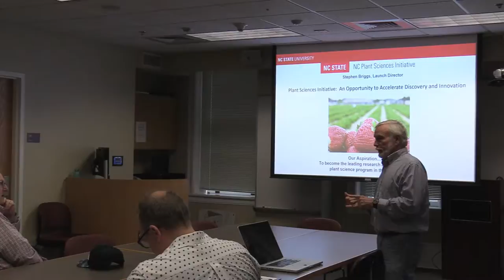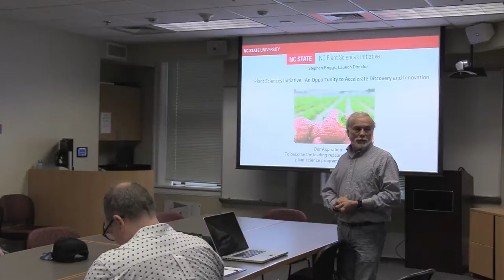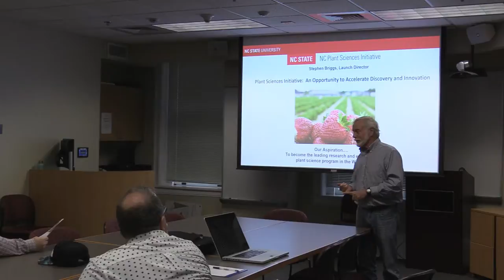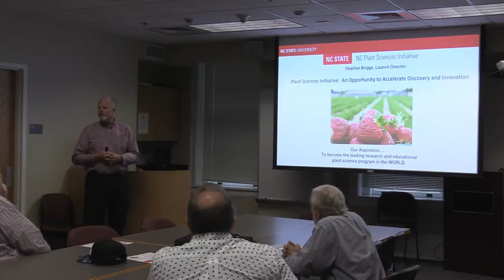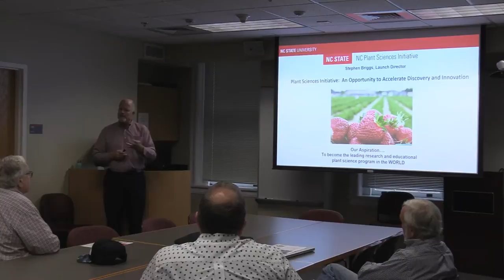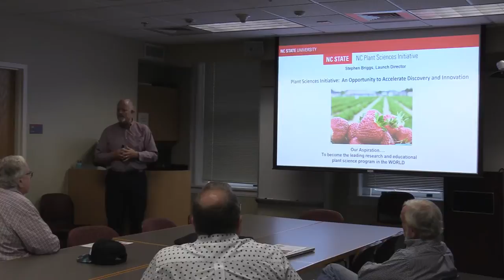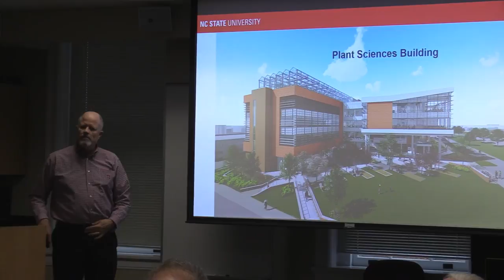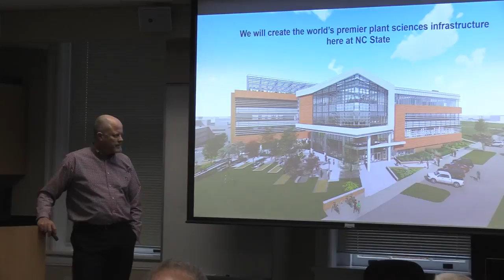11/6/18 - Stephen Briggs on Plant Sciences Initiative: Accelerating Discovery and Innovation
11/6/18, 12 PM ET: Stephen Briggs, Launch Director, NC PSI
*NOTE* We're been having connectivity issues, hampering our live streaming. We will try again this week!
Abstract: This colloquium will feature an overview of the mission and vision of the NC Plant Sciences Initiative (PSI), with a focus on the education experiences available to students involved with PSI.

The vision for the student experience in the PSI aligns closely with the goals of the AgBioFEWS NRT Traineeship Program that will be underway soon. The final benefit for the student will be to have acquired a more interdisciplinary skill set to tackle the grand challenge of our world: to feed a population of 9-10 billion people by the year 2050.

Bio:
Steve Briggs joined NC State’s College of Agriculture and Life Sciences in August 2017 as the NC Plant Sciences Initiative (NC PSI) Launch Director. As Launch Director, Briggs has oversight of the 184,000 square foot PSI Building, is assembling the inaugural research project teams, and developing partnerships that will establish North Carolina as a world leader in plant sciences. Prior to joining NC State, he was the Senior Vice President of Agronomy and Corporate Marketing for South Dakota Wheat Growers (SDWG), the largest farmer owned cooperative in the United States.

Steve’s career began as an Extension Entomologist at the University of Illinois in Champaign-Urbana. From there he joined American Cyanamid Company (AmCy) in Des Moines, Iowa, where he rose to the position of Vice President and General Manager of Specialty Products, concentrating in non-crop businesses such as pest control, turf, and forestry. He has also held senior executive positions at BASF, Cheminova, and TyraTech.

Steve has served as chairman of two boards – Responsible Industry for a Sound Environment (RISE) and Consolidated Sourcing Solutions (CSS) – and as an ex-officio member of the Strategic Outlook Committee for CropLife America. He also has served on the boards of numerous agricultural organizations, and is currently a member of the Security Seed and Chemical Board in Clarksville, TN.